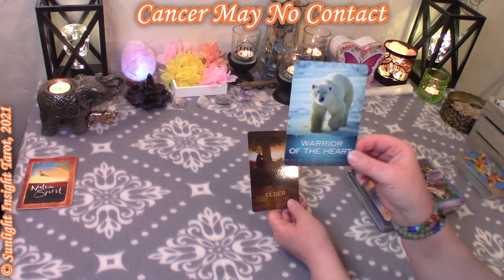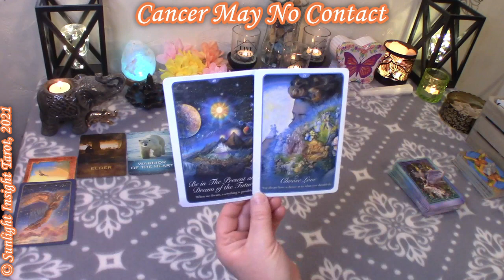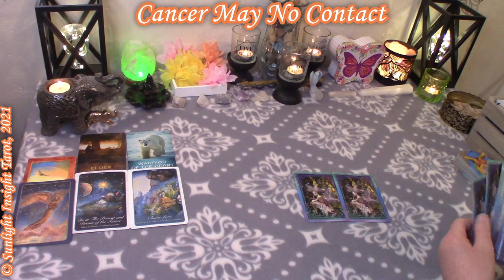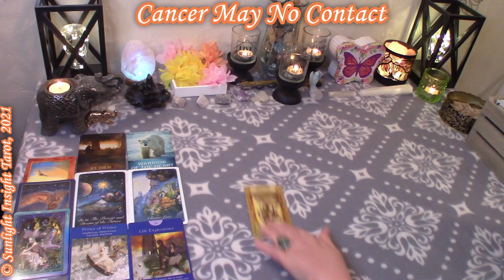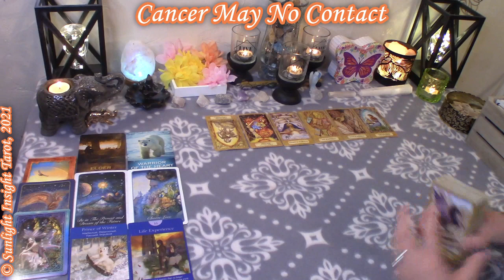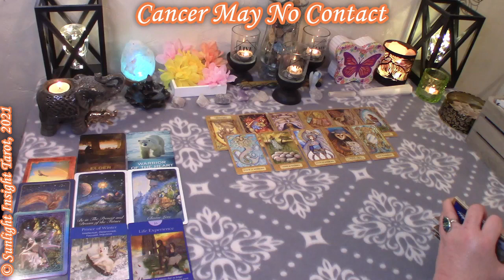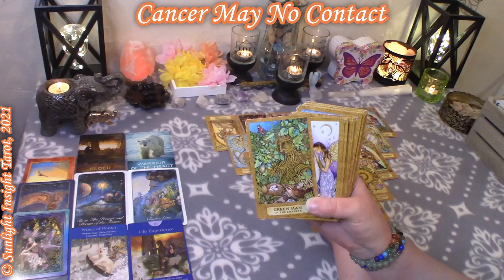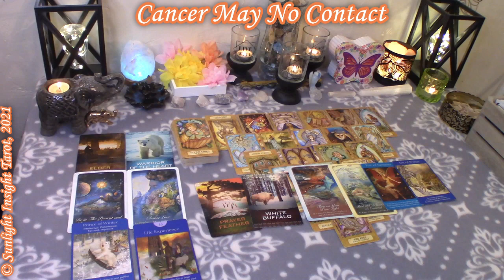CANCER Tarot May 2021💖💪I'm Fighting The Naysayers To Be With You! – Love Reading (No Contact)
This Tarot Love Reading is a no contact/communication reading for the sign of Cancer for May 2021 by Sunlight Insight Tarot. A look at what is going on with your person for the month of May. This Reading is for Sun, Moon, Rising, Venus, male or female general collective.

⌛Chapters⌛
0:00 Cancer Tarot May 2021 Love Reading (No Contact)
0:25 Cancer Oracle Reading May 2021
6:00 Cancer Tarot Reading May 2021

🎥Extended Readings -
-Deeper Read into the Energies
-What They Truly Want For the Future
-Their Next Move/When
-Advice for You
-Love Messages
-Letter Tiles

▶MAY READINGS -
CANCER Tarot May 2021 🛑😒💔 NOPE! It's a Little TOO LATE To Come Back Now! - Love Reading (Monthly)
CANCER LOVE TAROT 🥰🎭👹 Beware of This Fool Wearing A Mask! Not What They Seem! - MAY 2021 (NEW LOVE)

📅Monthly Readings:
-New Love
-Monthly Love
-No Contact/How Do They Feel
-Love You & Them
-Weekly Bonus Readings for top 3 from previous week

Mary F.

Native Spirit Oracle Cards
Whispers of Love Oracle
Fairy Tarot Oracle
Animal Totem Tarot
Chrysalis Tarot
Mystic Dreamer Tarot
Messages of Love Oracle Cards
Spellcaster’s Tarot
🎦Equipment & Accessories -
-10" Selfie Ring Light with Tripod Stand and Cell Phone Holder

🟥**TubeBuddy Extension Excellent Tool for Your YouTube Channel Growth (Research & Tracking)